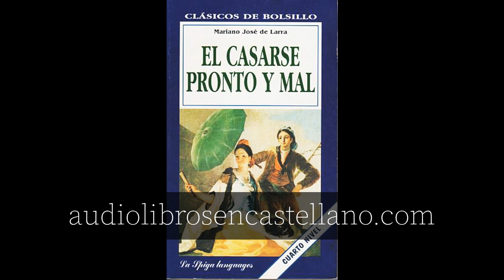El casarse pronto y mal, de Mariano José de Larra | Audiolibro completo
El casarse pronto y mal
Autor: Mariano José de Larra
Narración: Francisco Fernández Jiménez